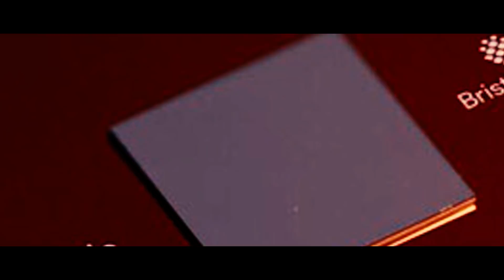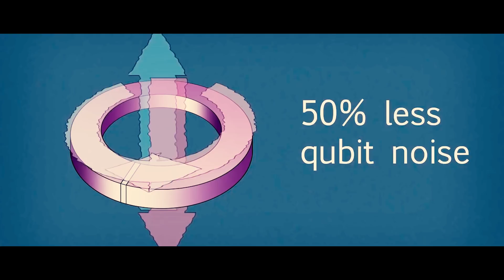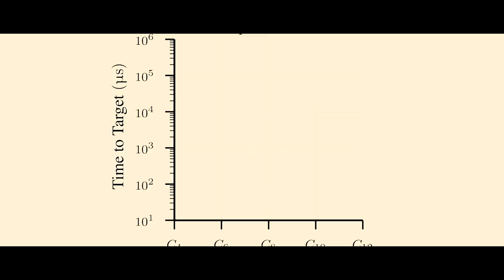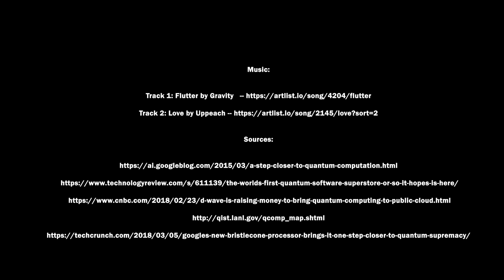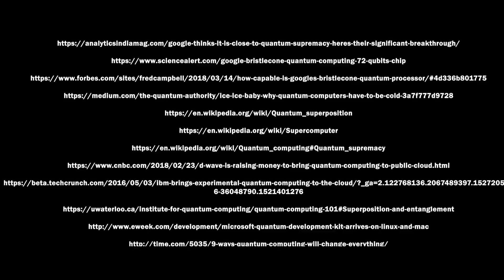The Future of Computing Part 2: Quantum Computing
There is an epic battle happening right now, a battle between two technologies.
First is classical computing technology that has been around for the past 70 years and is currently the most powerful and useful of the two.
While classical computing has improved by leaps and bounds over the years, further advancement is getting more difficult as it pushes the limits of physics.
The second is quantum computing technology that has been around for about 20 years.
Quantum computing’s potential is so great, and the technology is so new, we only scratched the surface on what can be done with the technology.
It’s only a matter of time until a quantum computer will be able to beat the best supercomputers at solving a problem.
And this is the incredible moment will be when Quantum Supremacy is achieved.
Lately, there have been many headlines about the race to quantum supremacy and Google claims to be close to achieving it.
But before we explore what is going on with Google, let’s very quickly go over how a classical computer compares to a quantum computer.
With a classical computer, the basic information unit of information is a bit.
Take two bits from a classical computer, those bits can be in four possible states, 00, 01, 10, or 11.
And classical computers need to stack incredible amounts of bits to improve its processing power.
The best supercomputers today have hundreds of trillions of bits.
But with a quantum computer, the basic unit of information is a quantum bit or qubit.
Two qubits can also represent the same four states of 00, 01, 10 or 11 and all four states at the same time.
This is because Quantum computers harness the phenomenon of quantum mechanics called superposition.
The second phenomenon of quantum mechanics that quantum computers harness is entanglement.
And here is where things get incredible…
 For every qubit that is added to a quantum computer, the amount of potential states grows exponentially!
The best classical supercomputers today, with hundreds of trillions of bits, can simulate a quantum computer of just 56 qubits which was accomplished by IBM in 2017.
And when you raise the number of qubits to 260, the size of the classical computer you would need to simulate it would need more bits than there are atoms in the known universe, not stars, but atoms!

Since we now have a grasp of the power of qubits, let’s talk about what’s happening with Google.
Google started researching quantum computing in 2006 using hardware from Canada’s D-Wave.
Then, in 2014, Google hired John Martinis, one of the world's foremost experts on quantum computing.
Martini spent years as the physics professor at the University of California Santa Barbara and he brought his whole team with him when he was hired.
So, with Martini and his team, Google started developing their own quantum computing technology and they recently unveiled their latest quantum processor, the mighty Bristlecone!
The Bristlecone is the most powerful quantum processor by far, equipped with 72 qubits! Besting IBM’s 50 qubit and Intel’s 49 qubit processors.
Google has been secretive about the chip since it previewed the chip in March but it will mainly be a test bed for their research for improving error rates.
This is because up to this point, one of the major challenges with quantum computers is that qubits are unstable and easily disturbed.
The processors are so sensitive that unintended sounds can cause algorithmic failure, and on top of that, the processors must be kept extremely cold, at close to absolute zero.
At these temperatures, atoms and molecules are more stable lessoning the change of qubits to flip from one state to another.
So, to fix error rates, Google has developed a Quantum Error Correction technique that carefully choreographs series of logic operations on the qubits to detect where errors have occurred.
They applied the technique with the Bristlecone chip’s predecessor, a 9-quantum processor shown here, achieving their best error rate of .6%.
Although the bristlecone processor has 8 times the qubits as its predecessor, Google strives to improve their error rate.
While Google seems to be leading the race to achieve quantum supremacy, the race spans international competition.
In addition to Google, IBM, Intel, Microsoft and various startups and academic labs, China and the EU are also competing to be first to achieve quantum supremacy.